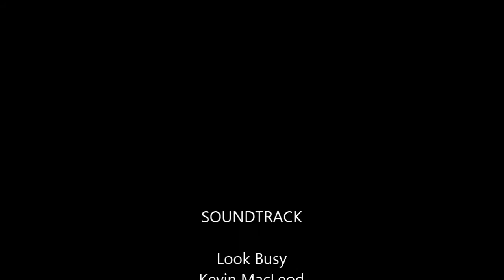Dresden - Such a happy boy!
Dresden always has a smile on his face. That may be because everything makes him happy. For example, walks. Then there’s tennis balls. Treats. Tennis balls. Of course, attention from his companion including pets. And more tennis balls. Dresden is an active boy who will chase balls as long as you want to throw them. His funniest trick is trying to catch one when he has another in his mouth! He seems certain that it’s possible if only he practices a little more. That’s one of the ways that Dresden’s pure enjoyment of life seems contagious.

128 South State Road 135
Nashville, IN 47448